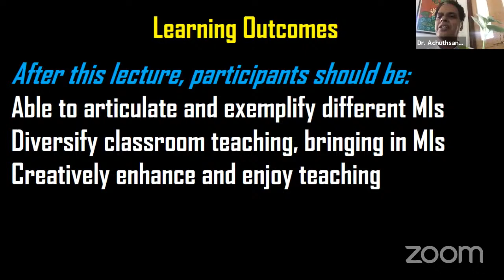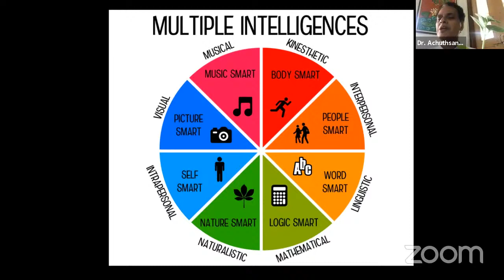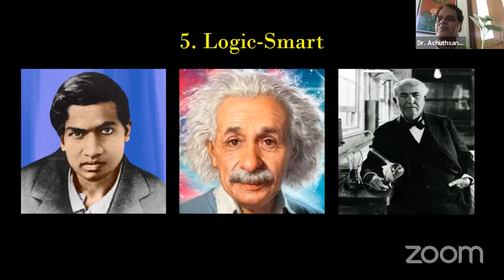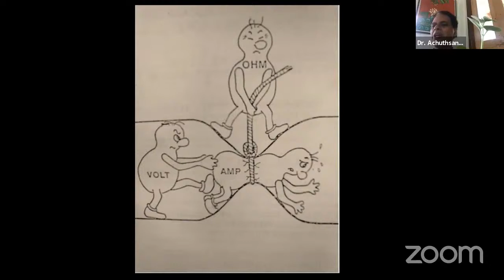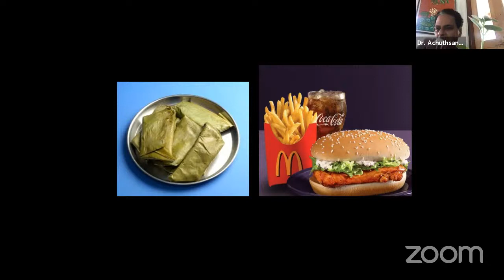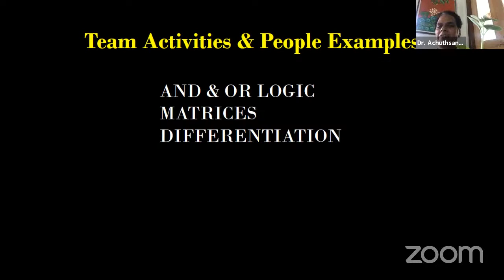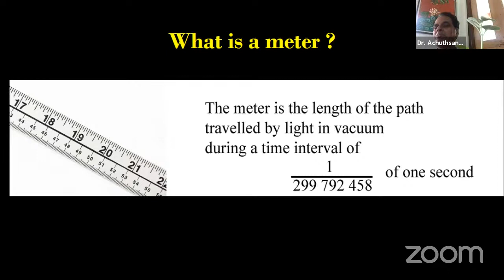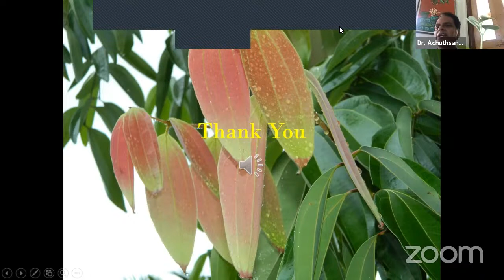SEED WEBINAR ON MULTIPLE INTELLIGENCE || Prof. Achuthsankar S Nair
SEED webinar on “Multiple Intelligences - How to use it in teaching''. The Webinar will be handled by the Prof. Achuthsankar S Nair, Dept. of Computational Biology and Bioinformatics, University of Kerala.